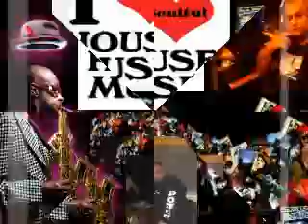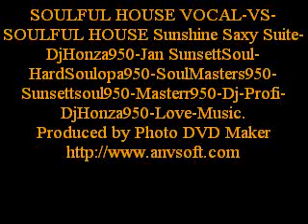SOULFUL HOUSE VOCAL VS SOULFUL HOUSE Sunshine Saxy Suite DjHonza950 Jan SunsettSoul HardSoulopa950 S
SOULFUL HOUSE VOCAL-VS-SOULFUL HOUSE Sunshine Saxy Suite-DjHonza950-Jan SunsettSoul-HardSoulopa950-SoulMasters950-Sunsettsoul950-Masterr950-Dj-Profi-DjHonza950-Love-Music.